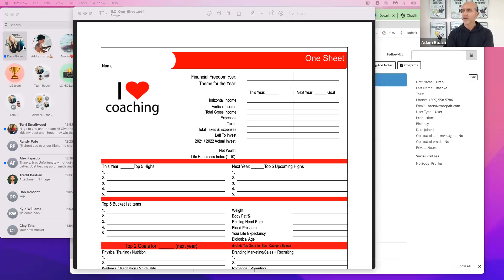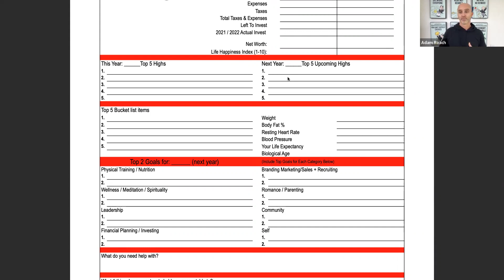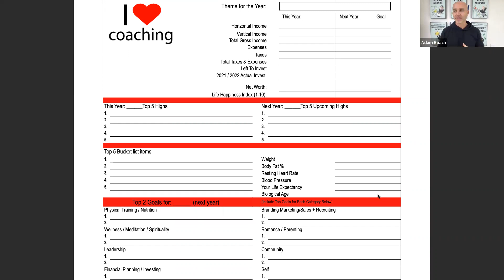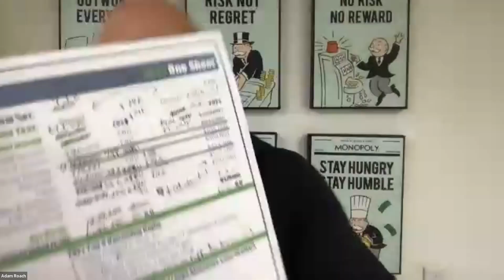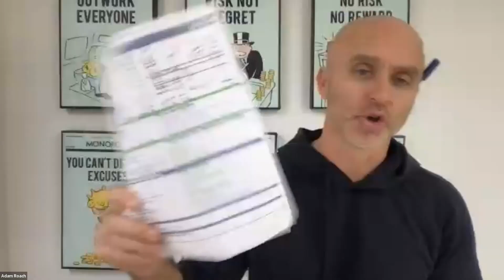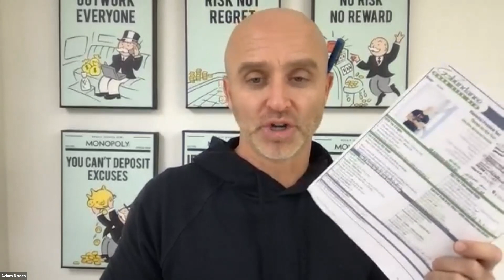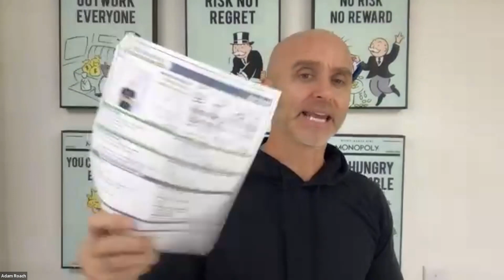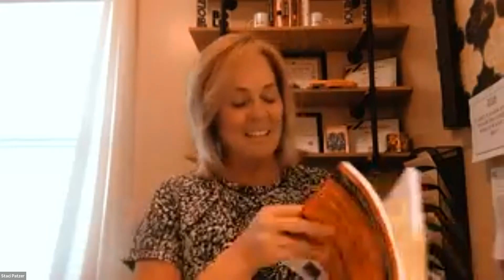Coaching in the New Year with Adam Roach, Founder of I Love Coaching Company